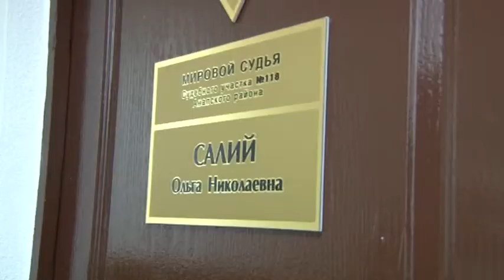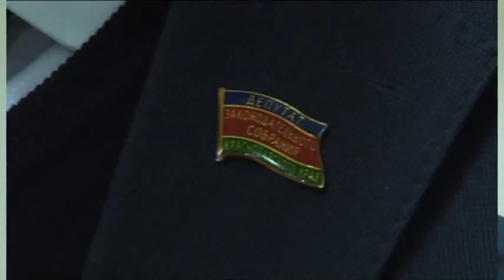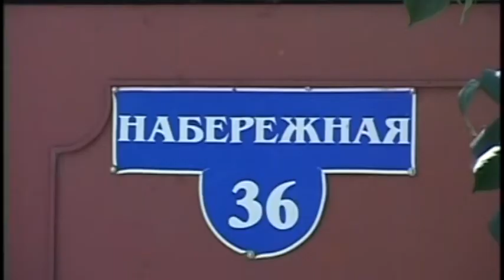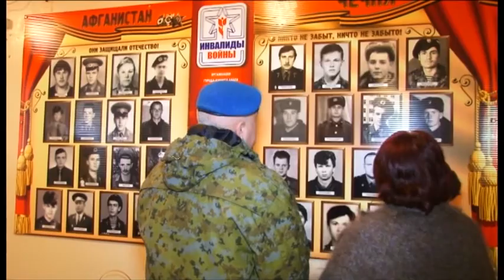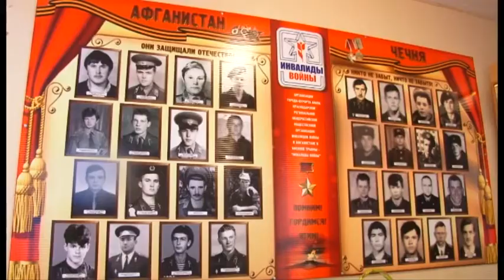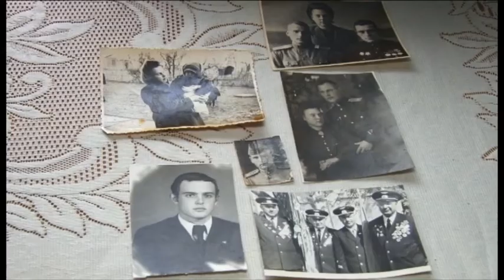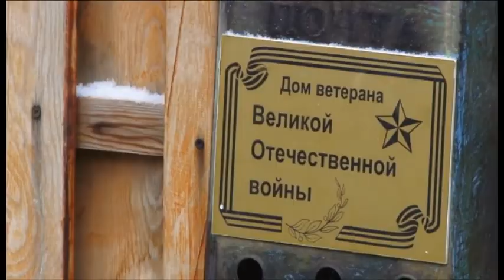Новости "Анапа Регион" от 17 февраля 2015 года